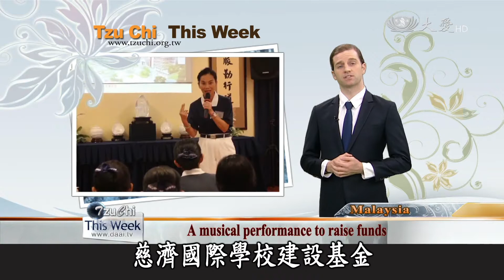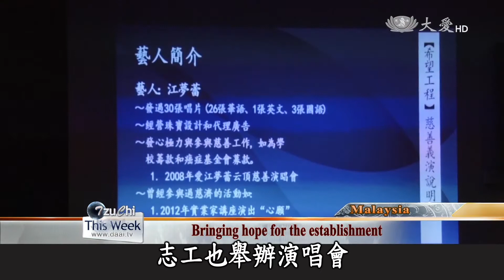馬建校義賣+馬藝人援建校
To raise funds for the Malacca Tzu Chi International School, Tzu Chi Seremban Liaison Office hosted a musical concert to gather love from people throughout the community. A famous singer, Elaine Kang, also give a performance at the event. Let’s take a look.

為了籌募馬六甲，慈濟國際學校建設基金，芙蓉慈濟聯絡處，舉辦慈善演唱會，募集來自各地的愛心，知名大馬藝人 江夢蕾，也受邀獻唱，大家一起來看看。